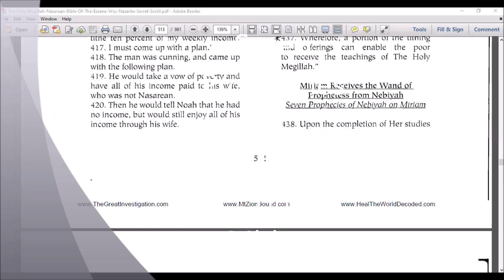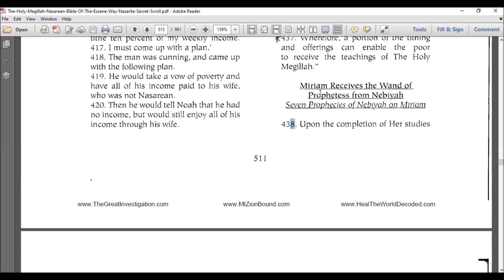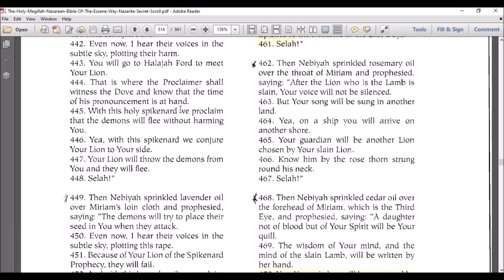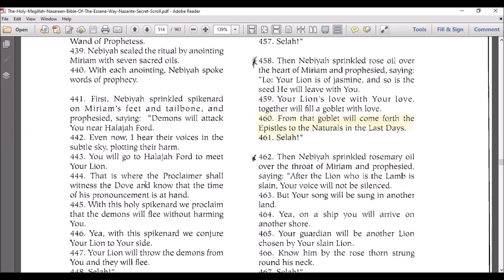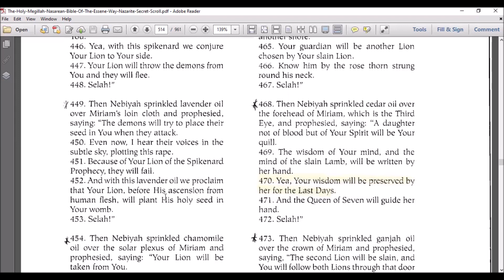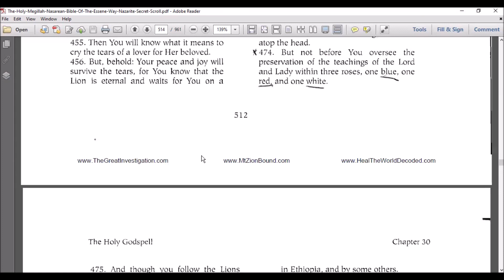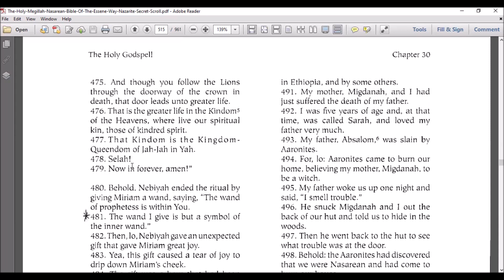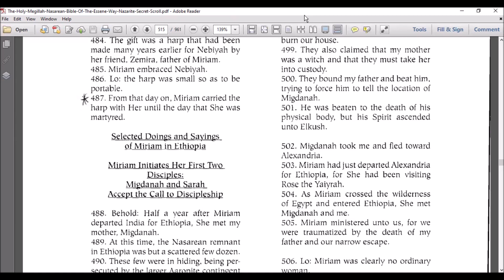Anointing of Miriam with seven sacred oils.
Chapter Thirty Miriam’s Time in Ethiopia
Miriam Receives the Wand of
Prophetess from Nebivah
Seven Prophecies of Nebivah on Miriam

Nebiyah is a Hebrew word that means Prophetess. As described in a previous footnote, the small community
of Nasareans living in Ethiopia spoke Nasarean Hebrew, as their copies of The Holy Megiliah were in that
language. The elderly prophetess in the above passage is called Prophetess in the manner of a personal name
due to her great renown in Yesar’el.